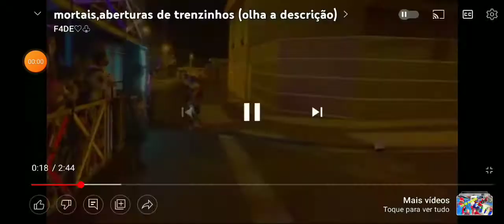aberturas e mortais de rp